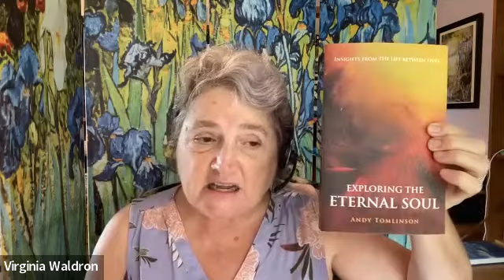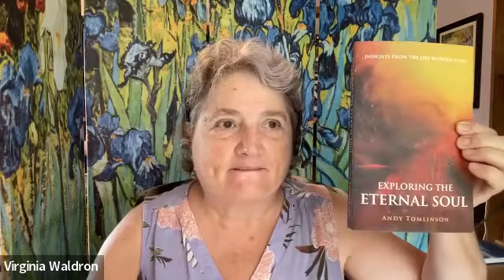GMT20220906 153123 Recording avo 640x360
IBRT Bookclub Interview with author  Andy Tomlinson for the December IBRT book club, talking about his book “ Exploring The Eternal Soul”.